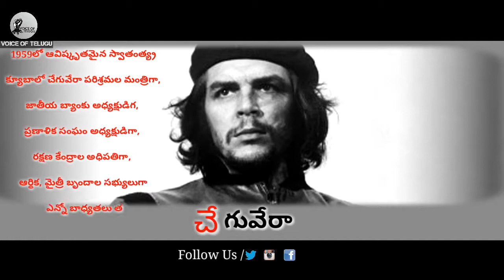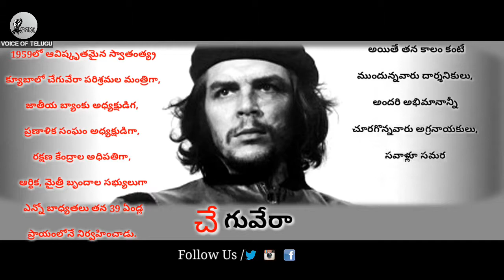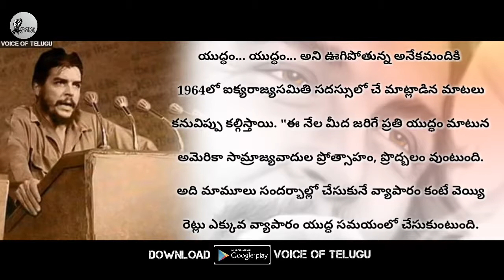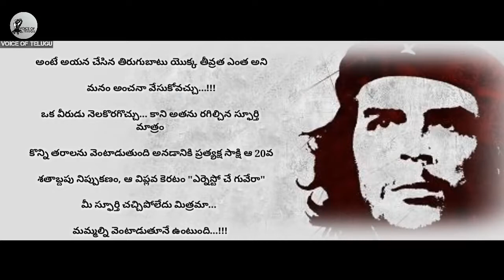చే గురించి మీకు తెలియని నిజాలు voice in Telugu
Motivational videos of some real leaders history of cheguveera